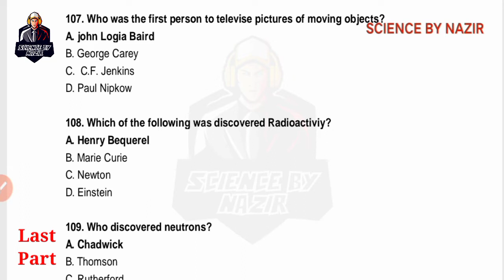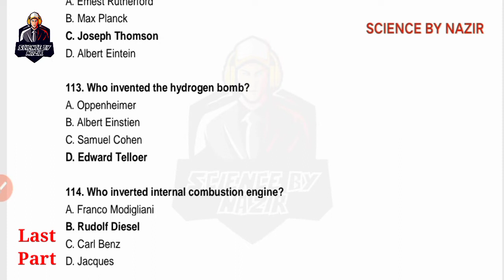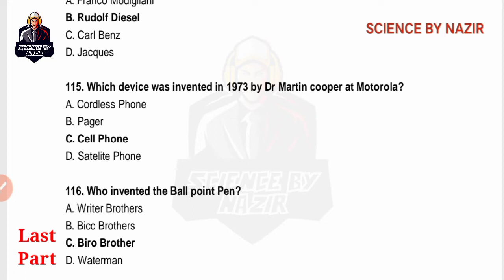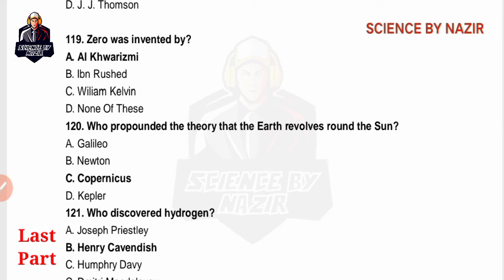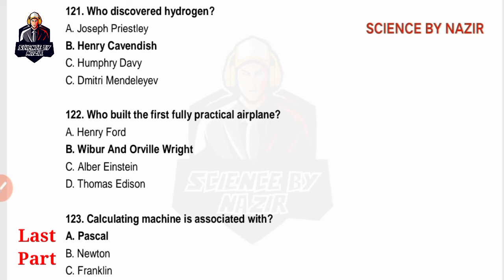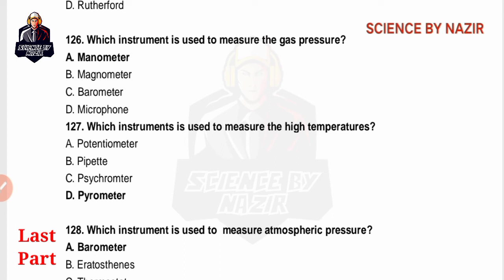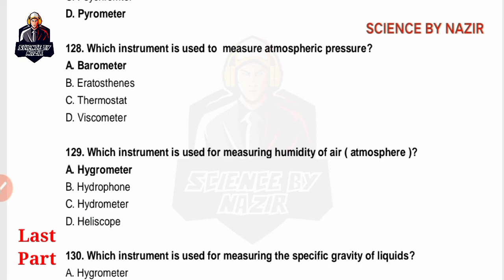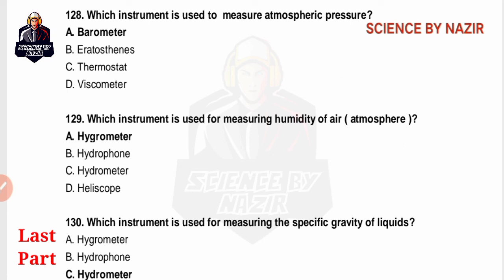STS Test Preparation 2021 | Everyday Science MCQs From STBB | Science MCQs According to sample paper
(ENGLISH PORTION)

1st Part Of word Synonyms with meaning

2nd Part  of word Synonyms with meaning

3rd Part of word Synonyms with meaning

4th Part of word Synonyms with meaning

1st part of Science portion MCQs

2nd Part of SCIENCE portion MCQs

3rd Part Of Science portion MCQs

4th Part MCQs of Everyday Science

5th Part MCQs of Everyday Science

Last Part Of Science portion MCQs